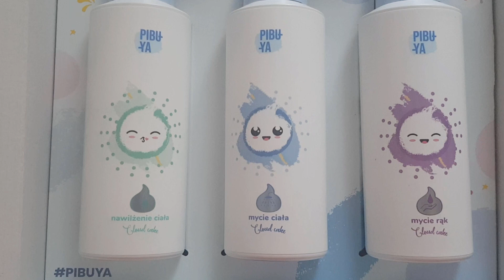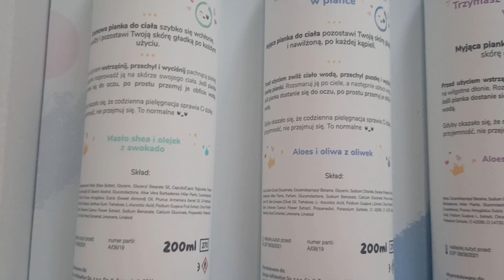Paczka niespodzianka | Kosmetyki PibuYa | Test na żywo | Zakręcona Andzia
Paczka niespodzianka od mojej kochanej przyjaciółki DZIĘKUJĘ KOCHANA BARDZO :* :3
Paczka zawiera kosmetyki marki PibuYa, która dba o środowisko i naturalne składy produktów.

Jestem również na innych mediach społecznościowych💻🖥📱

A jeśli chcesz do mnie napisać to poniżej masz odpowiedni adres e-mail 👩‍💻👨‍💻